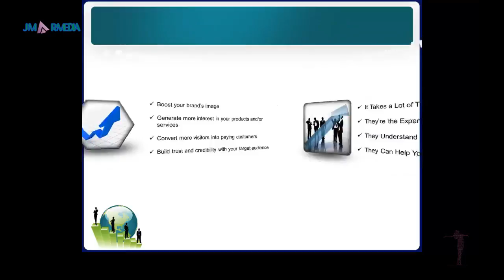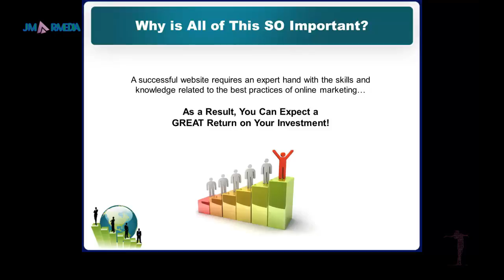Custom Website & Web Page Design & Development Services Co Lathrop CA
Website Designer & Development San Joaquin County |Web Design Company in San Joaquin County JMar Media is a web design and website designer and development business companylocated in Lathrop, San Joaquin on 525 Dos Reis Rd. near the Defense Depot of San Joaquin on Sharp Rd.

We have great web design software and can we can custom design website with html, css, javascript or a jquery set.

Come in and meet our web design engineers and they just might give you some a full web design tutorial or some web design tips
and you can see how simple or difficult learning web design can be.  We service all of San Joaquin and located in the middle of
San Joaquin Hospital and Dell Osso Family Farms on Manthey Rd.

Let JMar Media Group service all your website needs.  We service postal areas codes in San Joaquin from 95377, 95206 to 95220.

portfolio of web designs we have to offer.